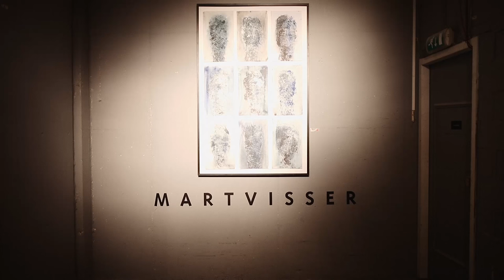Mart Visser Artwork 'Expositie Raw & Refined 2016'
Mart Visser – Raw & Refined

Mart Visser zocht al een lange tijd naar een geschikte en inspirerende locatie voor de presentatie van zijn schilderijen, installaties en beelden. Met het sluiten en uitbreken van een aantal winkels op de eerste verdieping van de Kalvertoren in de Kalverstraat, zijn er opeens grote weidse, kale ruimten ontstaan. Rauw, puur, beton met veel pilaren wat de sfeer van Visser zijn artwork versterkt. Grote bouwlampen, mystieke hoeken en een levende art performance op de besloten avonden maken het geheel precies tot dat wat hij voor ogen had; een nieuwe beleving.